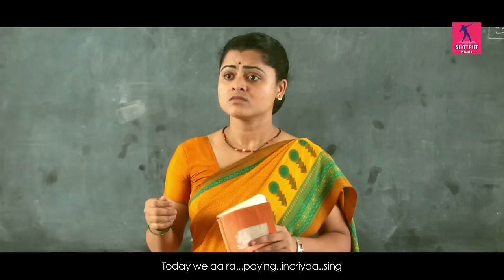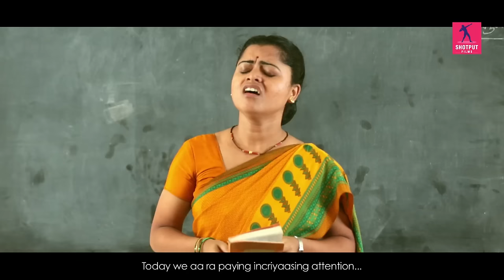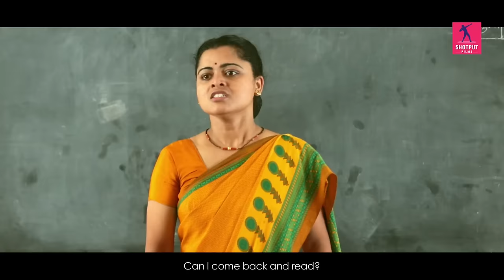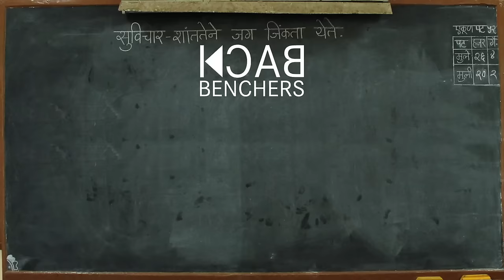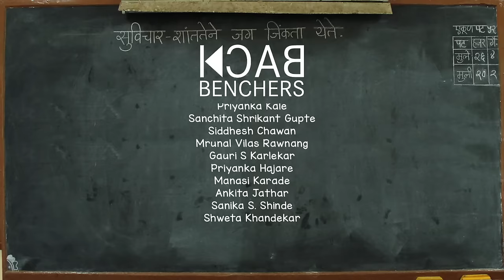Back Benchers Season 1| Episode #3 | You Big Stone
English as a subject has been a real pain for many of us in school, especially in Marathi medium schools where it was taught after primary education. The teachers also had some fun ways of expressing in the language that the British left us with. In this funny episode  Manya & Ganya take you through the struggle that students faced with the language in the 90’s and those unique styles that our teachers had when they dealt with the language.